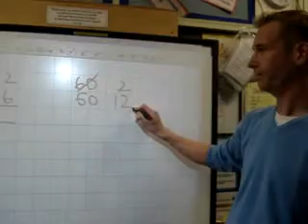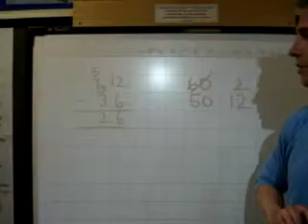Numeracy Methods 4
TeacherTube User: Westtownlane

Numeracy Methods